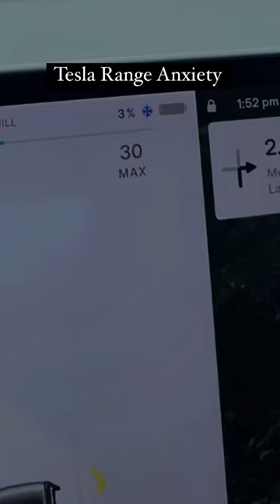Tesla Range Anxiety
Check out my list of products I used to trick out my Tesla on Amazon